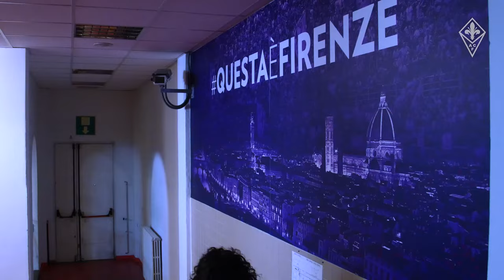2ND CHANCE - DANILA ZAZZERA